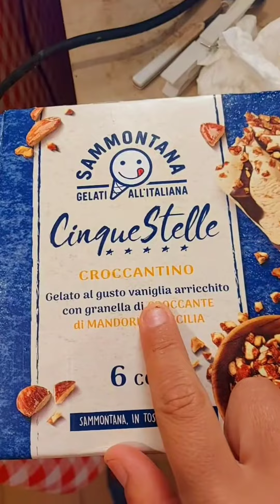giornate uggiose, fagioli + short gelato